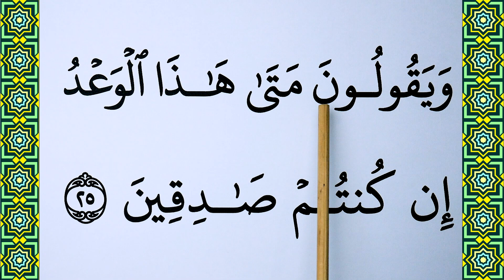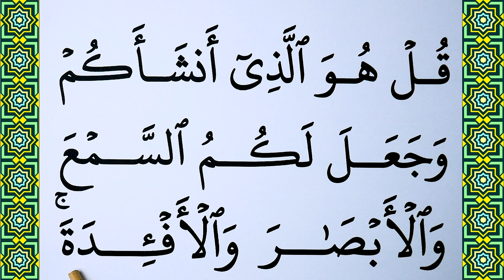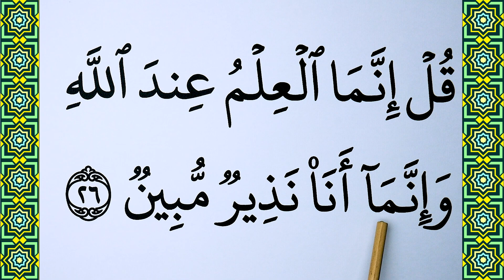Part 6 : Learn how to read Learn Surah Al Mulk Verse 23-26 word by word BIG FONT TEXT QURAN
Today in this video we will Learn Surah Al Mulk Verse 23-26 word by word with Tajweed. This is the Easiest way of Quran Learning Online.

surahal-mulk
al-mulk
surahal-mulkwordbyword